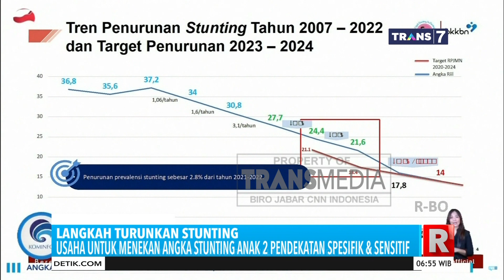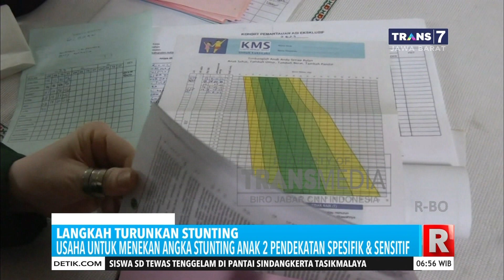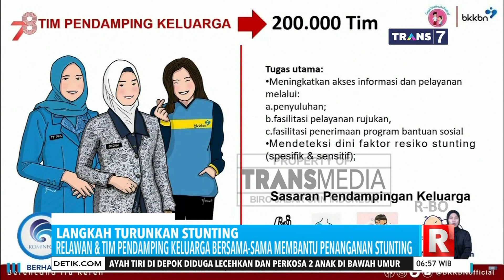Langkah Turunkan Stunting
Follow & Like Fanpage Facebook kami di:
Transmediajabar